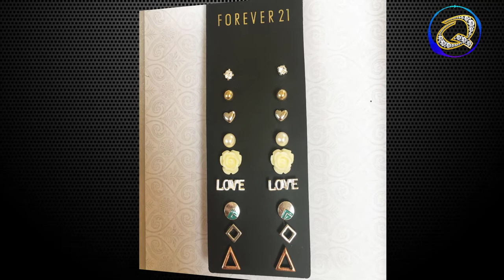Variation of ShinnyQ earrings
Let's go with the times
In need of time
Style with ShinnyQ variation